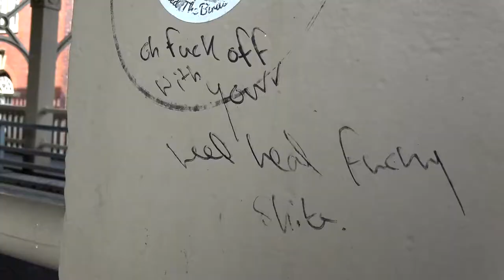Locks of Love - Short Film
Locks Of Love looks at the romantic gestures of padlocks that cover a bridge. A mix of Visuals Paired with writing, taking a cutting view of love and its effects on the people who put them there, through the passing of time.       From Filmmaker, Jack Davidson.